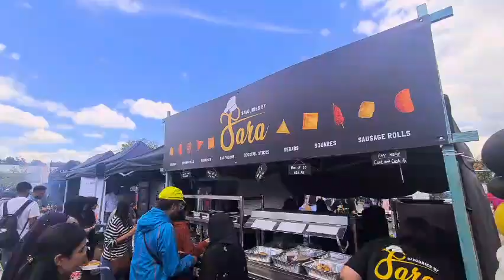Halal Food Festival In Leicester 2022 | Leicester Streetfood | Meet Food Bloggers | DanishVlogsster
So guys as you guys know last weekend there was halal food festival in leicester and what an amazing festival it was , lots of vendors , lots of businesses and lots of fun and entertainment.

the highlights of the day was all food vloggers got together and it was one of the biggest colab ever in leicester

Thanks to everyone thats has come and enjoyed and would like to thanks my brothers

mrtee

Also i would like to thanks Bilal who organised his first halal food festival event and also would like to congratulate him for making this possible

for making this festival more enjoyable 😉  guys i thought why not share this trailer with you and likewise full vlog will be out soon so keep and eye on that.

hopefully see you all soon on the next one in Manchester

INSTRUCTIONS